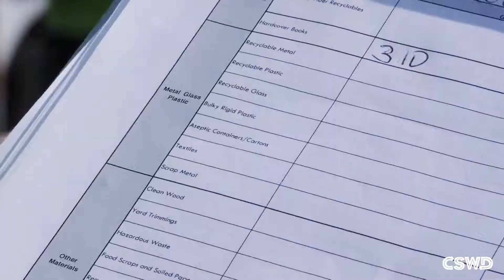What's in your landfill? | A study of Vermont landfill waste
Every so often, CSWD conducts waste composition studies to determine what households in Chittenden County, VT are sending to the landfill. This helps us measure our collective progress as a community, and give us an idea of how we’re doing as an organization.

This video was taken at All Cycle Transfer Station in Williston, VT
during the August phase of the 2015 waste composition study.